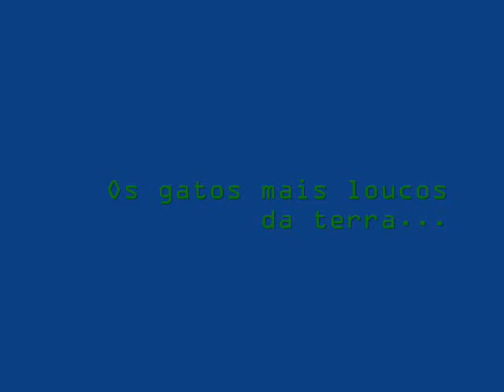Os gatos mais loucos do Brasil - Messi e Favela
Esse video foi feito a partir de momentos inesqueciveis dos meus gatos , o Messi e o Favela ... Assista ate o fim vale a pena .